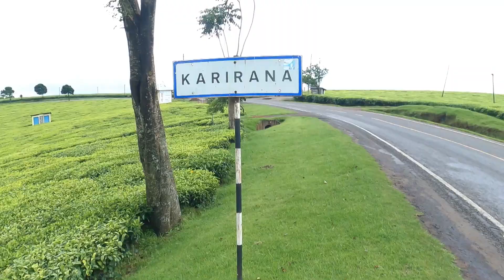RIDDING THROUGH KARIRANA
MORNING THERAPEUTIC RIDE